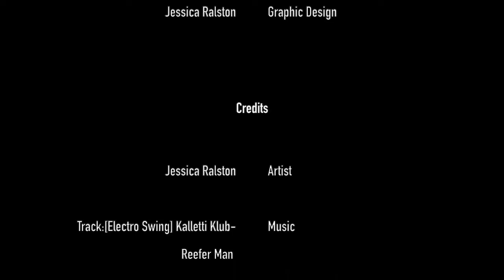Valentines 2021 Pin up Photo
A Multi-Layered Stencil installed on microtopping.